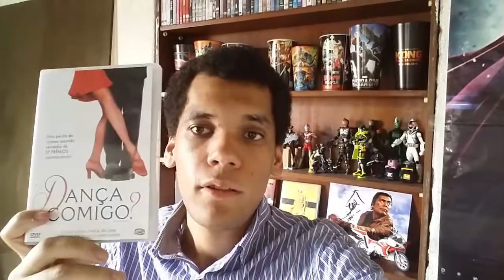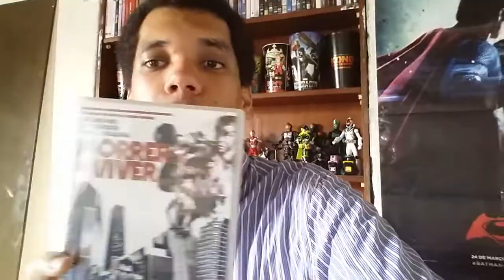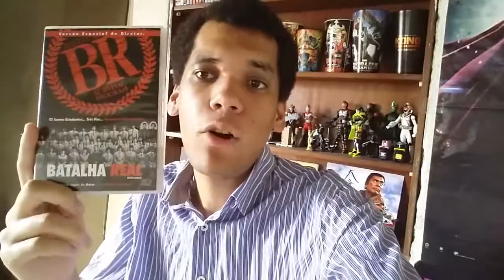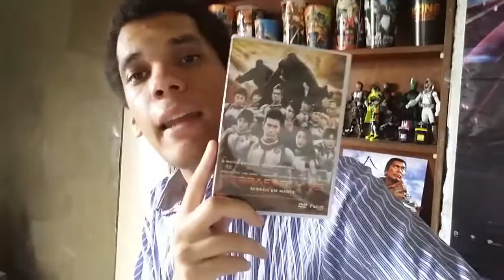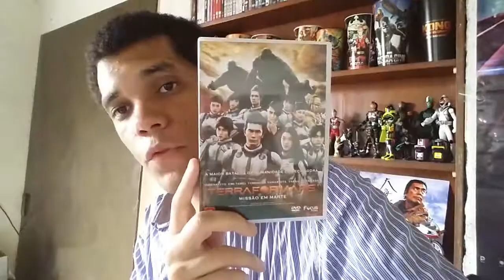FILMES JAPONESES EM DVD (LISTA)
Fala galera!
O vídeo de hoje é uma lista de filmes lançados no Brasil em DVD, espero que goste e se interesse por algum deles.